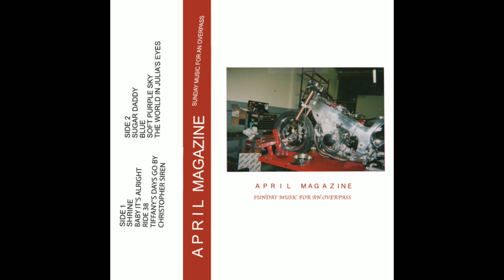April Magazine - The World In Julia's Eyes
Like Bedroom Fidelity on Facebook!